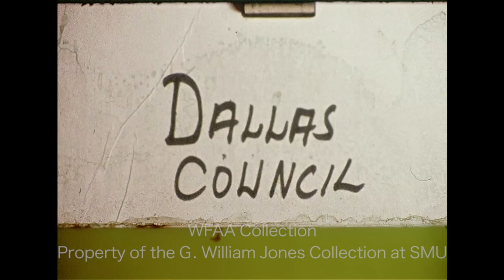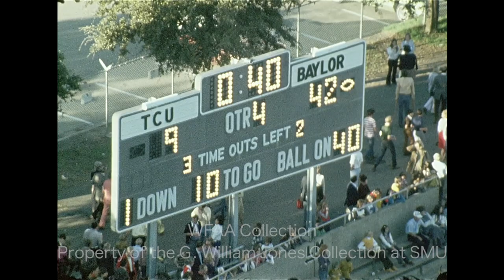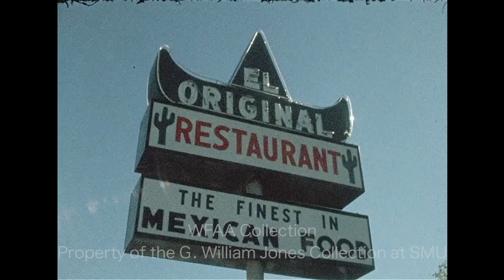WFAA - November 3 - 4, 1972 Part 2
0:00, 7:08 - (November 4, 1972) Democratic presidential candidate George McGovern hosts an outdoor campaign rally in Waco, Texas outside the Stratton’s Home Furniture building. McGovern talks about John Connally’s campaigning for President Richard Nixon, and he outlines several allegations against Nixon; McGovern says that they’re going to name a working farmer as Secretary of Agriculture.  A report goes on to describe McGovern’s Texas campaign stops & his current polling numbers. Rosser McDonald reporting.

0:43, 8:11, 11:19 – Harold Hammett, a Fort Worth attorney, describes the efforts made by the People for a Citizens Convention, which is an organization against Amendment No. 4; this amendment on the November ballot, they claim, would allow the Texas Legislature to write itself a new constitution; Hammett explains their issues with it. Additional footage of Hammett’s interview.  Jim Green reporting.

1:19, 8:32, 12:23 – (November 4, 1972) The Dallas City Council is on a 2-day retreat at the Brookside Inn in Waxahachie, Texas.  In an interview, Dallas Mayor Wes Wise shares his thoughts on increased pay and setting term limits for council members; these changes to the City Charter are proposed by management consultants, Booz-Allen & Hamilton. Additional footage from the retreat. A voiceover report describes the consultants’’ recommendations.  Jack Hill reporting.

1:51, 11:45 – Brief shot of Dr. Wendell Nedderman, who has been named acting president of the University of Texas at Arlington (UTA).  Nedderman is interviewed.  Jim Green reporting.

1:57 – (November 4, 1972) Homecoming celebrations are underway during the Texas Christian University (TCU)/Baylor University football game at Amon Carter Stadium in Fort Worth. Jennie K. Young is crowned homecoming queen by TCU’s chancellor James M. Moudy.  Another woman is also crowned on the field. Additional footage of TCU losing to Baylor, 42-9.

5:28 – Various shots from a football game (Silent).

6:26, 9:32 – Reporter Martha McIntire helps make tamales with several other women; she offers to be their first sale. Brief shot of a sign that says, “El Original Restaurant – The Finest in Mexican Food”

9:02, 11:17 – Firefighters battle a nighttime blaze on the second story of an apartment building (Silent).

10:10 – Houston heart surgeon Dr. Michael E. DeBakey is in Dallas to speak at a 2-day symposium at Baylor Medical Center. In an interview, DeBakey describes what a heart surgeon does.  John Wiley Price reporting.

10:48, 13:43 – (November 4, 1972) Ada Campion, a spokesman for the Freedom of Choice Committee, a pro-liquor sales organization, holds a press conference and describes the “scare tactics” used by their opposition.  Martha McIntire reporting. Campion goes on to say that Carrollton, Farmers Branch, and Richardson are progressive areas and having liquor by the drink will help further this.

14:20 – (November 4, 1972) The Dallas Black Hawks lose to the Fort Worth Wings, 3-2, at the State Fair Coliseum in Dallas.  Various highlights from the game (Silent).